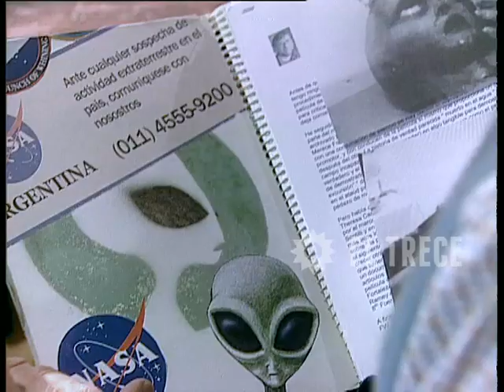Una familia especial - Capítulo 67 - Parte 2